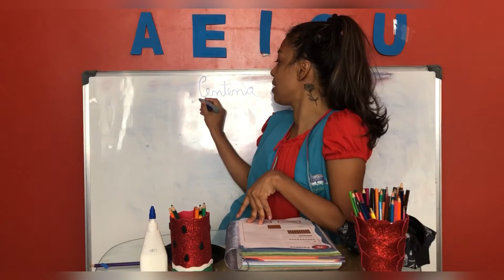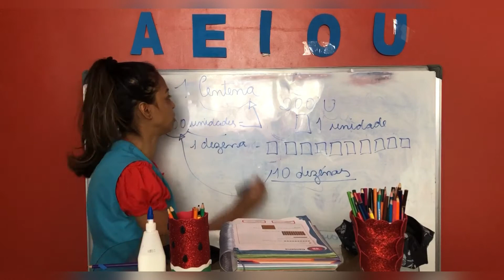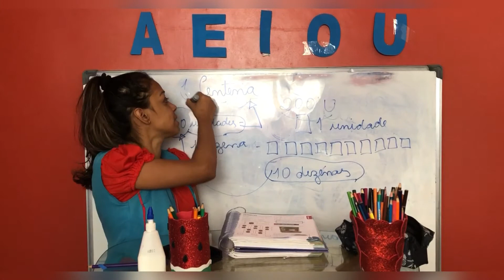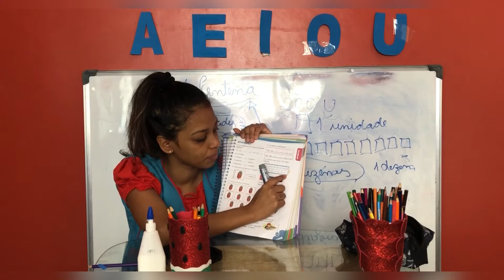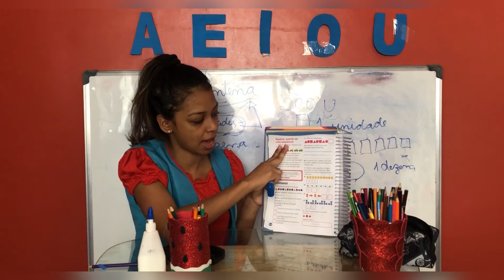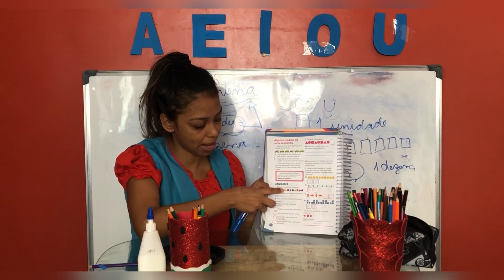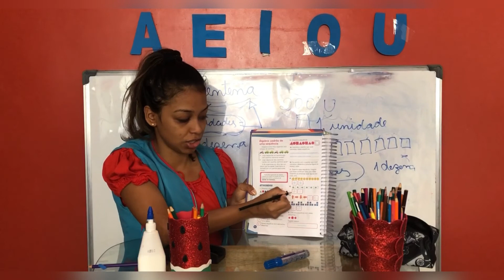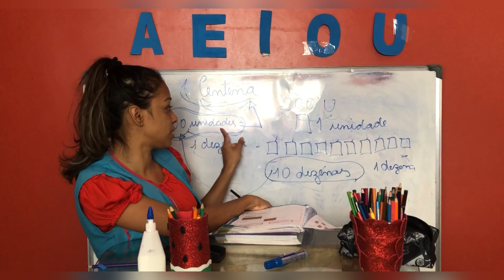1º Ano - Matemática (25/11)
Páginas 200 á 202 📚